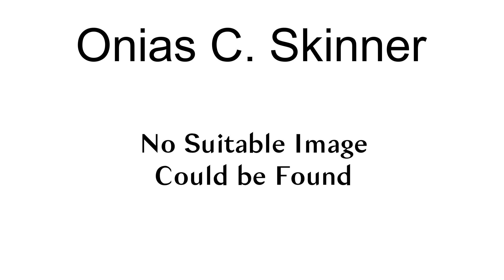Onias C. Skinner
Onias Childs Skinner (July 21, 1817 – February 4, 1877) was an American jurist and legislator.
Born in Floyd, New York, Skinner moved to Peoria, Illinois in 1836. He then moved to Greenville, Ohio where he studied law and was admitted to the Ohio bar; Skinner served as deputy marshall of Darke County, Ohio.. In 1842, Skinner moved to Carthage, Illinois and then in 1844 moved to Quincy, Illinois where he stayed for the rest of his life. Skinner served in the Illinois House of Representatives from 1849 to 1851. In 1851, Skinner was elected an Illinois circuit court judge. From 1855 to 1858, Skinner served on the Illinois Supreme Court. Skinner served in the Illinois Constitutional Convention of 1870. Skinner died in Quincy, Illinois.

== Notes ==